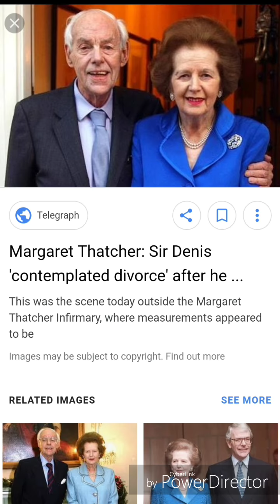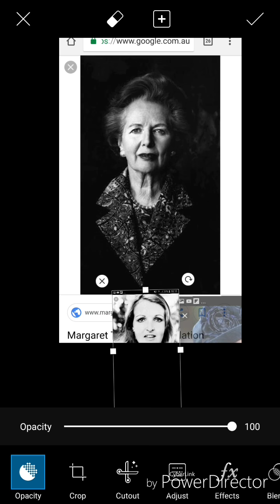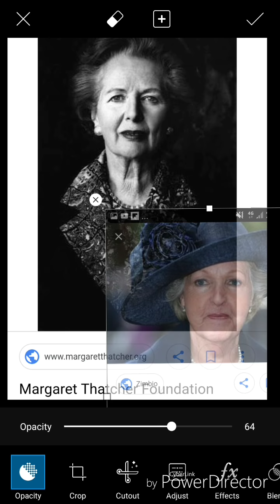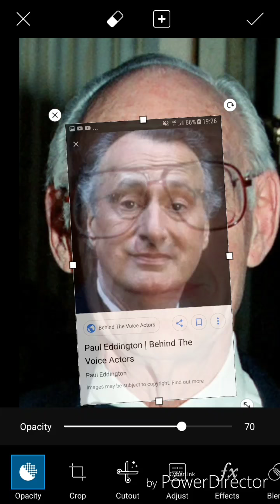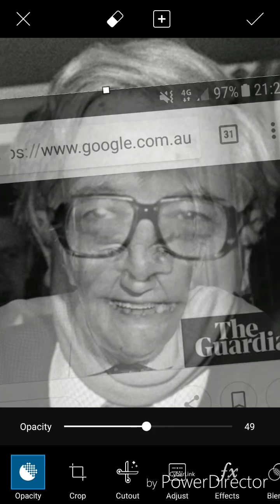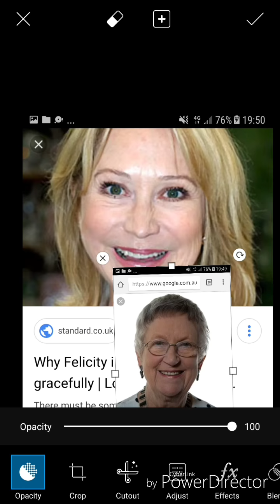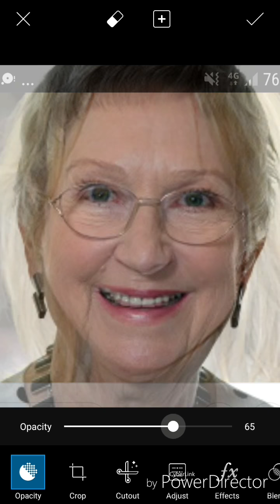Margaret Thatcher/The Good Life !!BAD JOKE!!! Do YOU Get it?!! Pt1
! HERE-IS-THE BAD JOKE-THAT-WAS-PLAYED-ON-US !
UK. PRIME-MINISTER:
MAGGIE THATCHER & DENIS THATCHER
ADDRESS .10 DOWNING STREET!!!

UK CHANCELLOR OF THE EXCHEQUER:
GEOFFREY HOWE & ELSPETH HOWE
ADDRESS .11 DOWNING STREET!

THE GOOD LIFE (UK BBC SITCOM 1975)
MARGO & JERRY ( PENELOPE KEITH & PAUL EDDINGTON) ADDRESS. NEXT DOOR NEIGHBOURS!
TO.
TOM & BARBARA (RICHARD BRIERS & FELICITY KENDAL)
THE MOST DIVISIVE, DESTRUCTIVE PM THE UK HAS KNOWN WAS A CHARACTER PLAYED BY PENELOPE KEITH.

DO YOU GET THE BAD BAD JOKE?!

I PRAY THAT ANYONE WATCHING THIS VIDEO WILL BE BLESSED WITH EYES TO SEE and/or QUESTIONS AND ANSWERS.